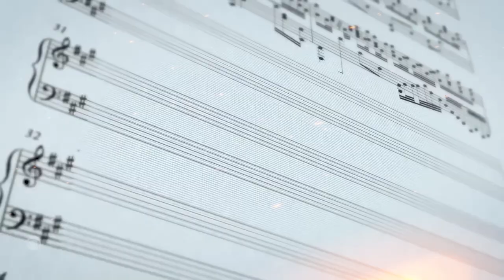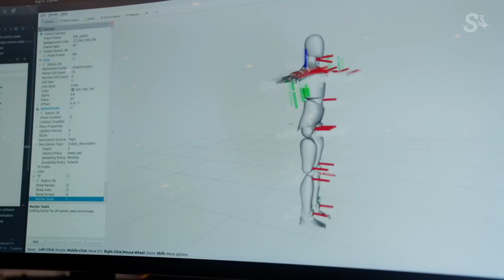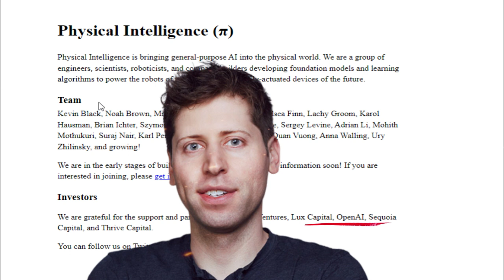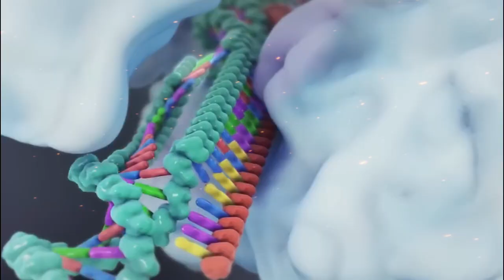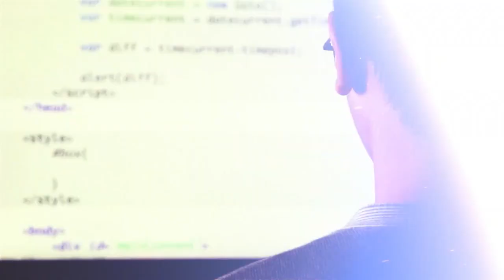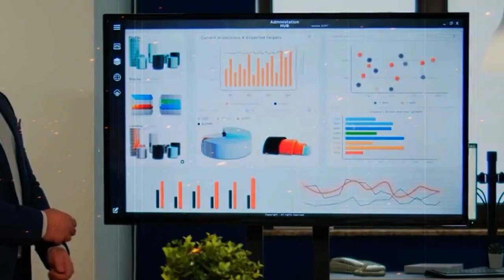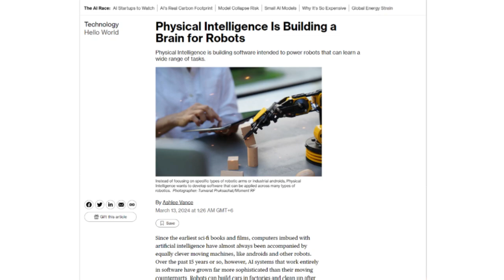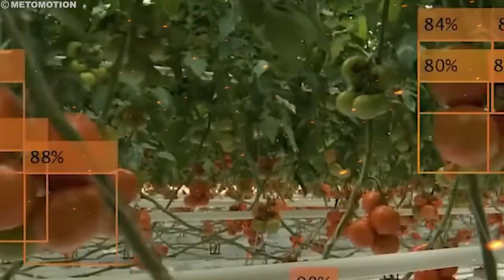Sam Altman is putting EVERYTHING behind THESE Ai Robots!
Sam Altman is going all-in on AI! He's betting the farm on these incredible robots that are about to change everything. From mind-blowing capabilities to revolutionary applications, this is the future of technology. Don't miss out on this groundbreaking revelation!